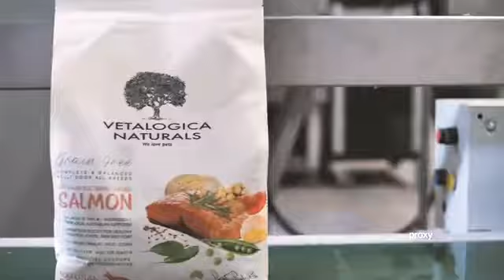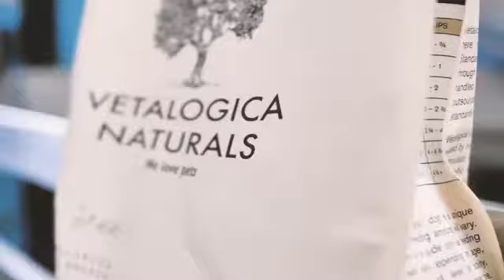Vetalogica - Master Craftsman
Behind Kitchen Doors - Meet Vetalogica's Master Craftsman and Registered Pharmacist, Scott Shahidi.
Scott carefully crafts biologically appropriate pet foods in Vetalogica's  own kitchens using quality Australian ingredients from local farms.

After becoming a Registered Australian Pharmacist, Scott then  followed his passion for pet care and used his scientific knowledge to formulate natural pet foods.

Vetalogica crafts pet foods in small batches daily to ensure the highest quality standards are maintained and never outsources its manufacturing.